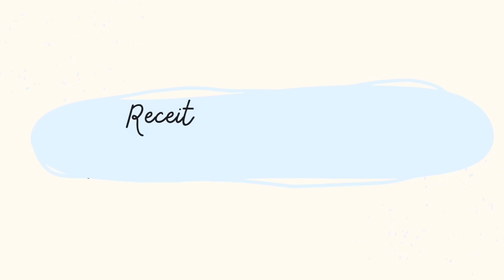FOMOS AS COMPRAS/ COMPRINHAS EM FAMÍLIA/ MERCADO CENTRAL DE UBERABA/ ROTINA EM FAMÍLIA NUBIA VIANA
nubiavianaofc

CEP 38025972
Uberaba, MG
Nubia Viana de Paula